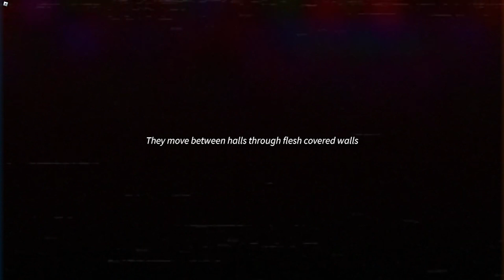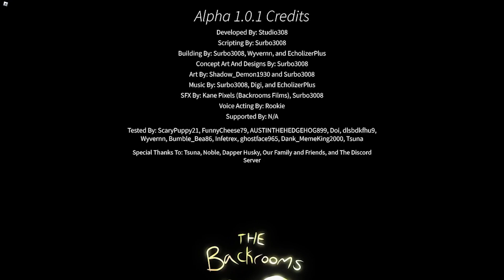Completing The Best Backrooms Game I Have Played...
Damn, this is by far one of the best games I have played on the channel... and it's a Roblox game. I am pleasantly surprised with how good this game was, the ending was satisfying too. I really liked how each level was unique and had varying tasks and goals, compared to Escape the Backrooms where you just run away from entities and hope you don't die. Great game, can't wait for the new update (:

Timestamps:

00:00 - 00:47 Intro

00:48 - 2:16 Level 0 Sub-level (Attempt 1)

2:17 - 2:24 Menu ( I Died)

2:25 - 11:13 Level 0 Sub-level (Attempt 2)

11:14 - 11:38 Menu

11:39 - 13:31 Inbetween I

13:32 - 21:23 Level 188 (Attempt 1)

21:24 - 21:48 Menu (I died)

21:49 - 25:00 Level 188 (Attempt 2)

25:01 - 26:42 Run For Your Life

26:43 - 27:52 Ending Credits

27:53 - 33:13 Outro / Ramble